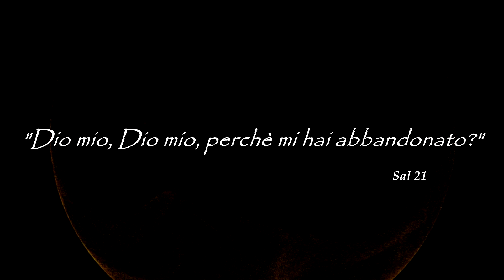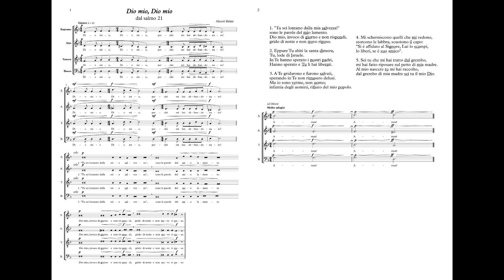Dio mio, Dio mio, perchè mi hai abbandonato?